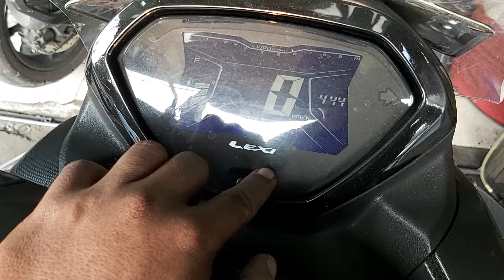Pecahkan Masalah Lexi 125, Aerox dan New Nmax Suka Mati Mendadak Saat Jalan